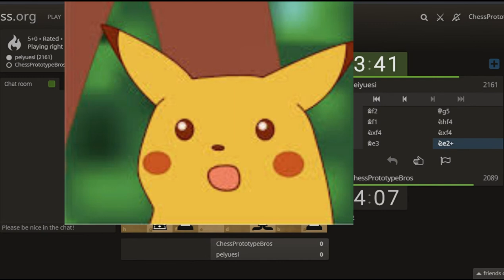AAaaAAaaaaaaaaaaaaaAAAaaaaaaa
Шатар сонирхогч болон сайжрахыг хичээж буй тоглогчдод зориулав.